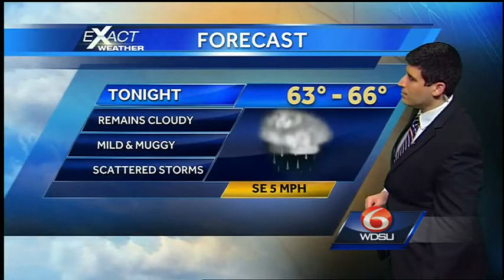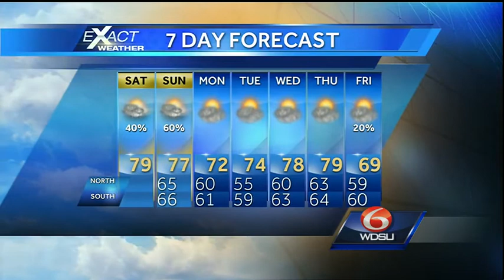Partly cloudy, warm with isolated storms